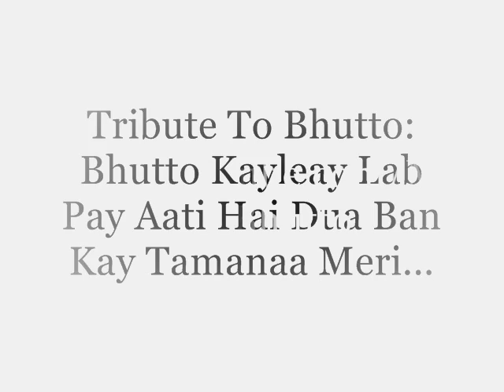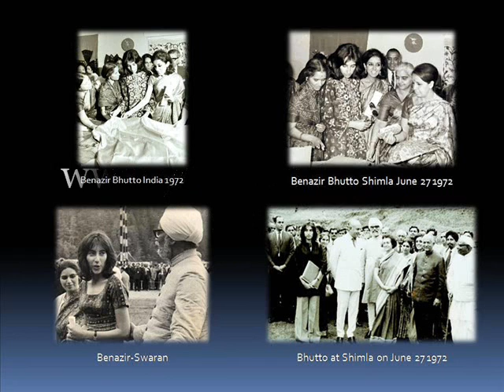Tribute To S Z A B By NrNmBhutto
Shaheed Zulfiqar Ali Bhutto
Jeay Bhutto.